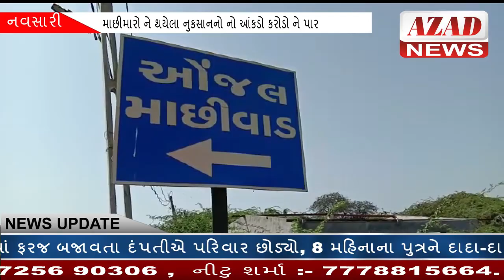AZAD NEWS નવસારી:-માછીમારો ને થયેલા નુકસાનનો નો આંકડો કરોડો ને પાર‌